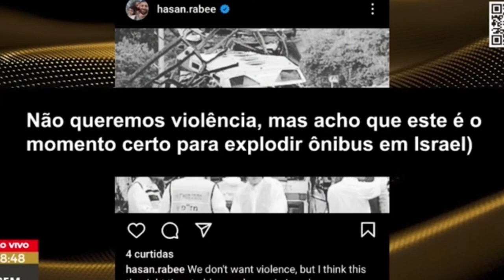O Brasil apoia o terrorismo?